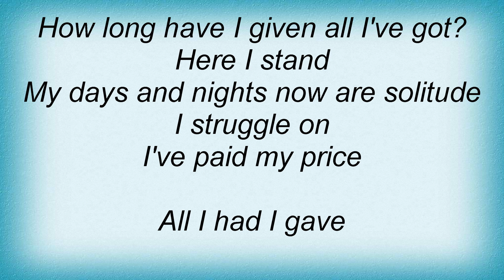Crowbar - All I Had (I Gave) Lyrics